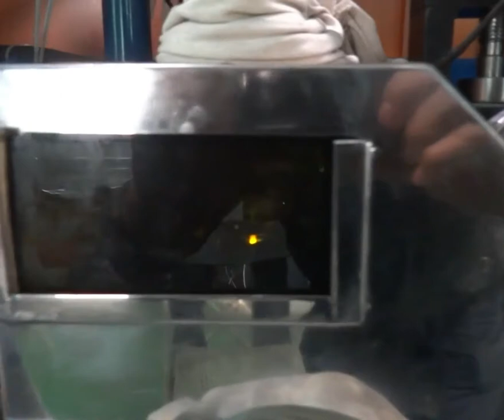copper clad aluminum CCA busbar manufacturing machines whole line equipment solution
We can supply whole line equipment solutions for CCA busbar, More information emial: (whatsapp/wechat 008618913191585). we are manufacturer and exporter of wire and cable making equipments, spare parts and accessory.